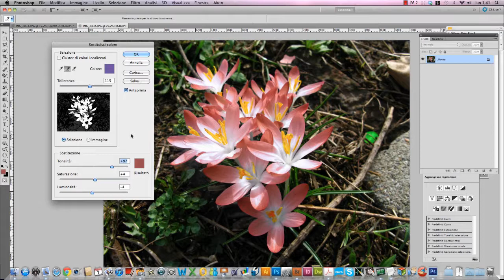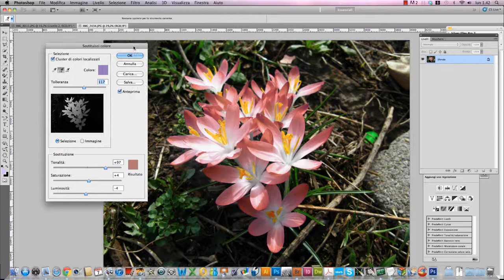Photoshop - Sostituisci i colori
Oggi partiamo dal pannello Sostituisci Colore, è facile da gestire e le sue modifiche sono  precise e veloci… potrete farne di tutti i colori!
Spesso infatti si vogliono creare modifiche ai colori di vestiti, accessori o addirittura in foto di paesaggio. Per sostituire il colore con Photoshop gli strumenti e i percorsi sono veramente tanti e spesso il risultato migliore si ottiene mettendo insieme tutte queste modifiche.